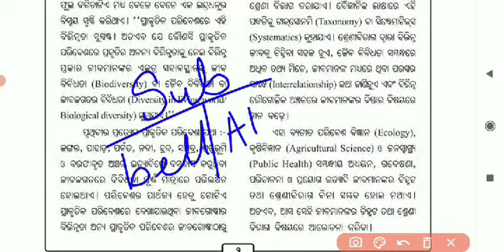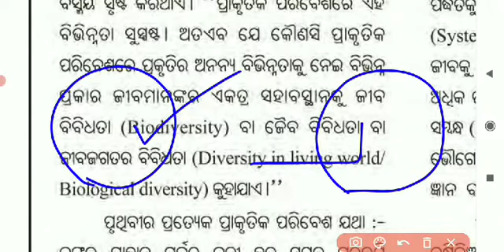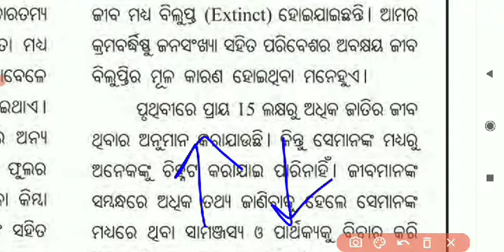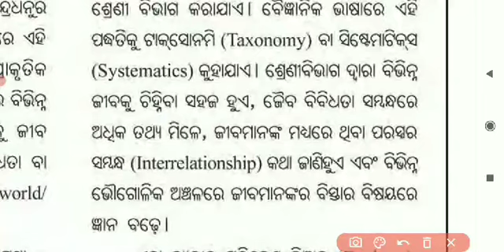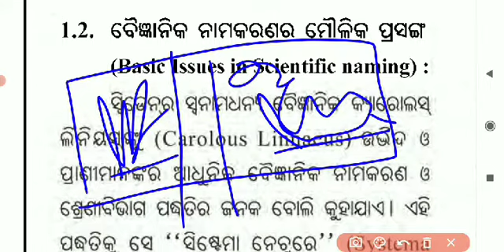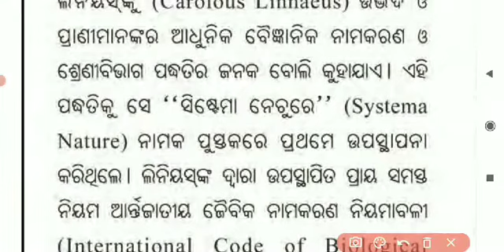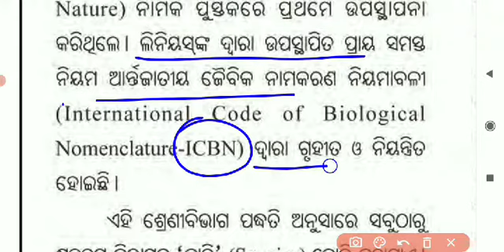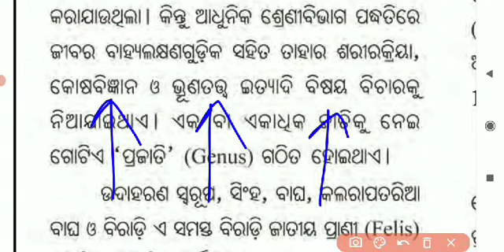Life Science // Class 9 // Jaiba Bibidhata // Jati , Prajati , Sistema Nature , Taxonomy in Odia